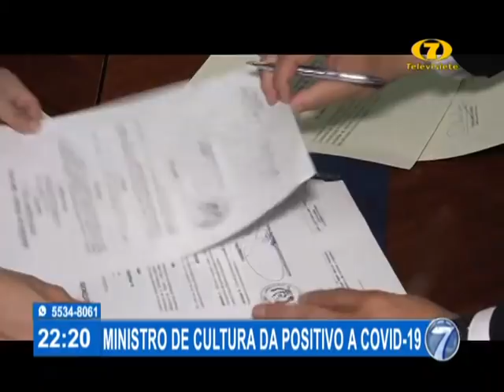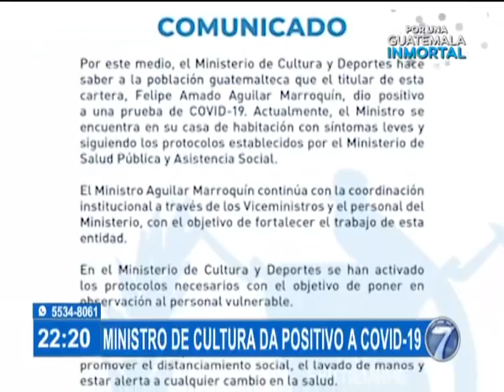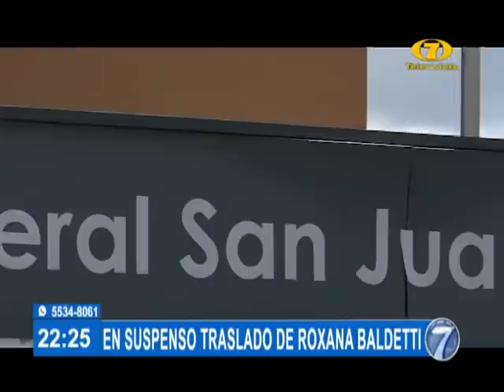Noti 7 Estelar: Programa del 18 de Septiembre de 2020